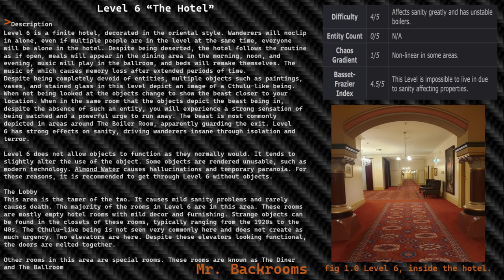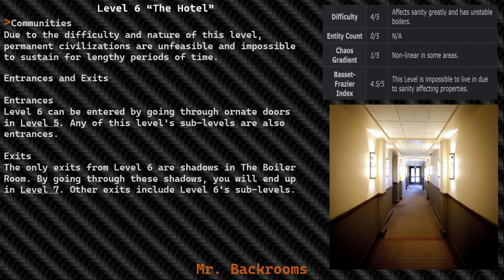Level 6 of The Backrooms "The Hotel"